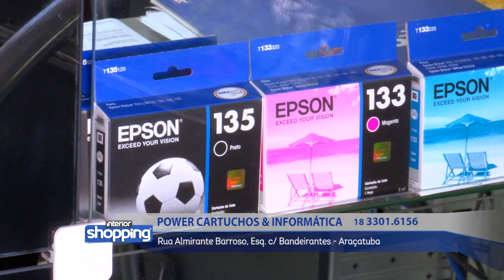POWER CARTUCHOS & INFORMÁTICA no Interior Shopping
Power Cartuchos & Informática
Rua Almirante Barroso, Esq. c/ Bandeirantes - Araçatuba

No caso de ofertas, promoções ou algo do gênero, as mesmas são válidas apenas para os dias 20 a 25 de Junho de 2016.

Divirta-se; Informe-se!